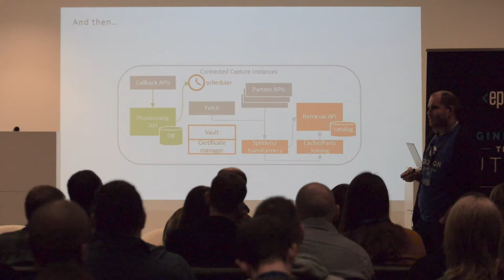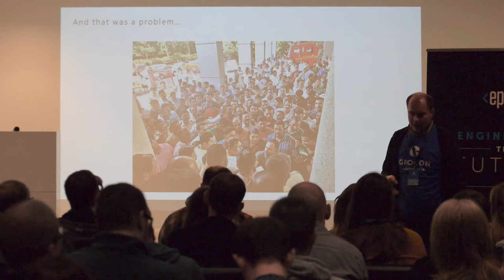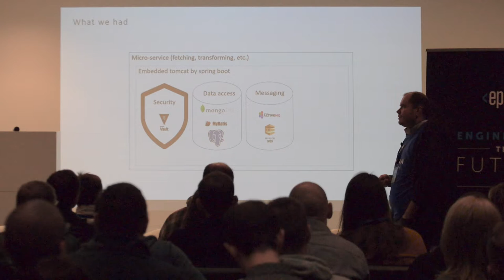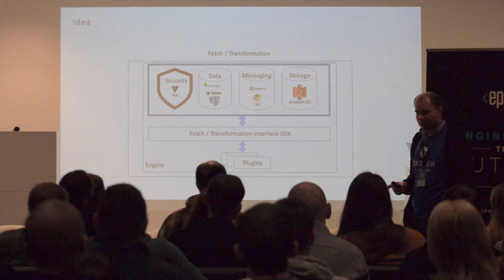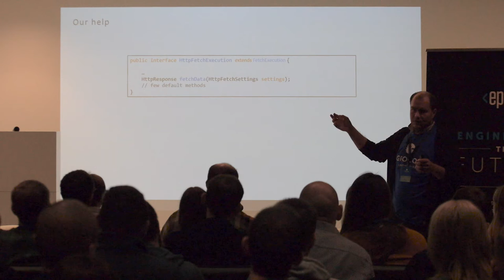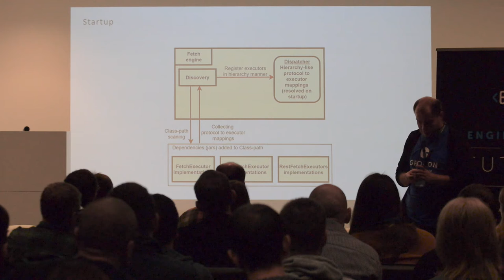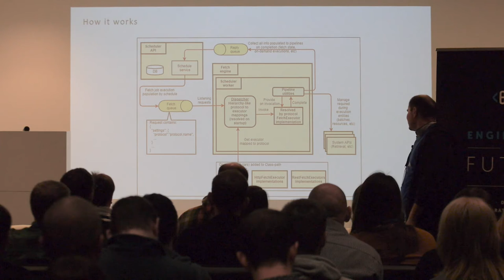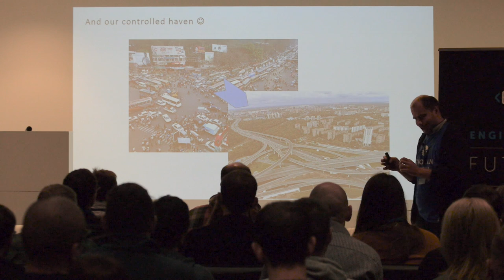Hands-on engineering, not just coding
Maksim Naumovich "Hands-on engineering, not just coding..."
Grocon'19 Conference in Grodno